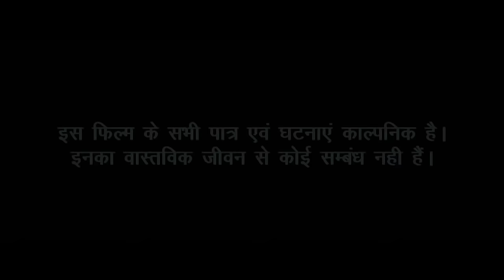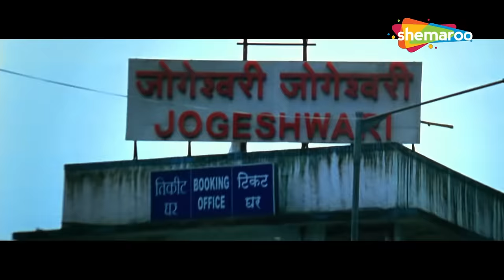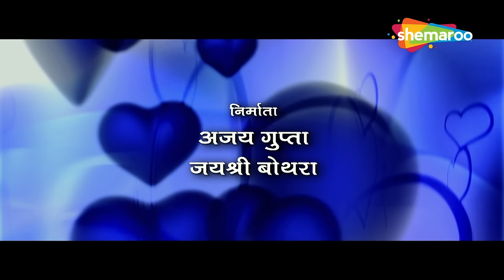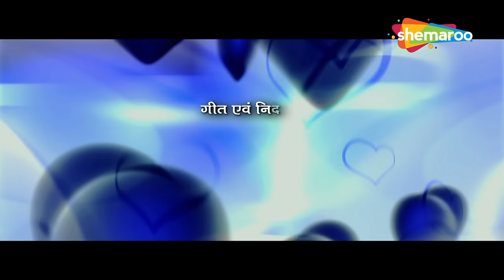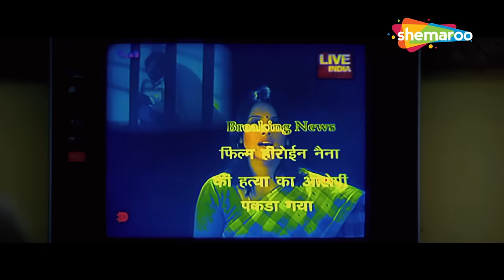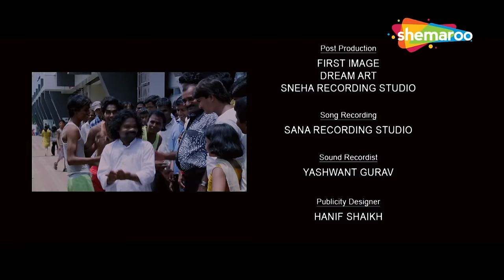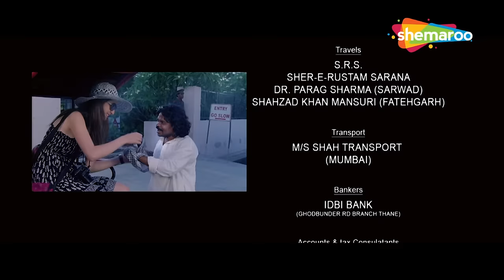Munna Mange Memsaab | Full Comedy Movie | Omkar Das Manikpuri | Sati Kaur | Jordiya Anna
Film Name - Munna Mange Memsaab
Producer - Ajay Gupta, Jay Shree Bothra
Director  - Shareeph  Mansuri  Saranawala
Starcast - Onkar das, Manikpuri, Anna, Himani Shivpuri

A small-town village boy is told by his mother that he will marry a beautiful Memsaab. He goes to the city to fulfil his dream.